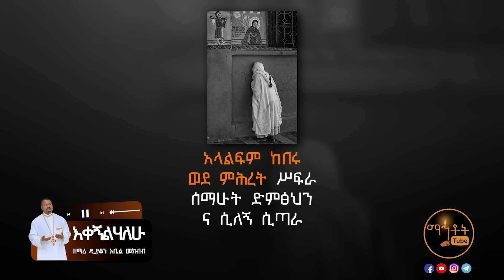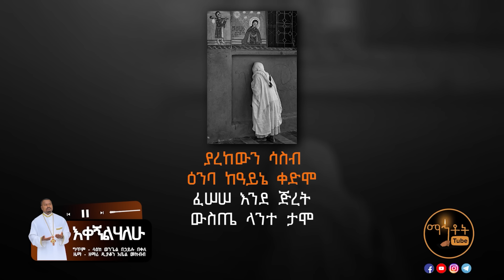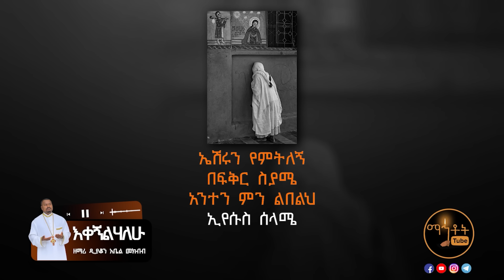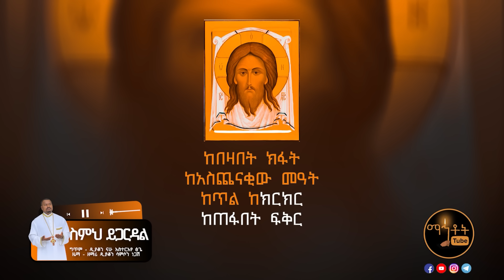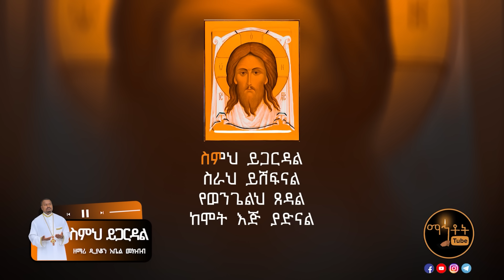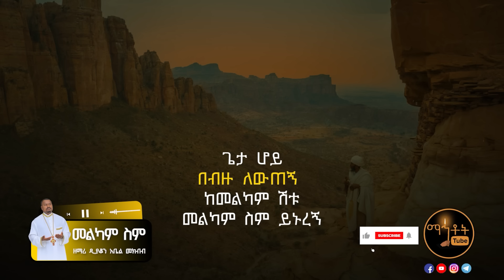🔴 ለሕማማት የተመረጡ የዘማሪ ዲያቆን አቤል መክብብ የንስሓ መዝሙራት ስብስብ Part 2 @-mahtot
ለሕማማት የተመረጡ የዘማሪ ዲያቆን አቤል መክብብ የንስሓ መዝሙራት ስብስብ Part 2
እቀኝልሃለሁ
ስምህ ይጋርዳል
መልካም ስም